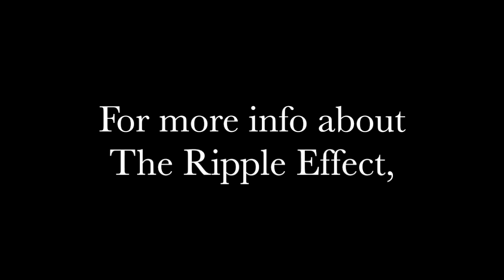The Ripple Effect - Come Sail Away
From The Ripple Effect Vocal Visionary Project, Inc's event, "We Are Family" 70's concert, held April 30, 2023 at the Leighton Auditorium in St. Joe County Public Library, South Bend, IN, under the direction/accompaniment of
Sherry K.
"Come Sail Away" by Dennis DeYoung, arr. Kirby Shaw, featuring Byron Craft

For more info about The Ripple Effect Vocal Visionary Project, Inc,